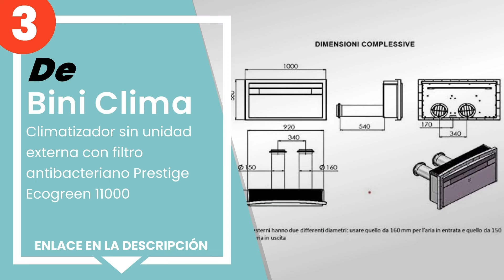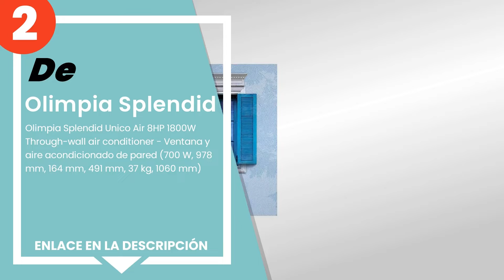Los 4 mejores aires acondicionados sin unidad exterior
✋ Aquí están los 4 mejores aires acondicionados sin unidad exterior, disponible en el mercado.

 4) Condizionatore senza unità esterna Argo APOLLO.

 3) Bini Clima - Climatizador sin unidad externa con filtro anti...

 2) Olimpia Splendid Unico Air 8HP 1800W Through-wall air condit...

 1) Olimpia Splendid 01492 - Climatizador fijo único, serie Smar...

00:00 - Intro
00:08 - 4) Condizionatore senza unità esterna Argo APOLLO.
00:51 - 3) Bini Clima - Climatizador sin unidad externa con filtro anti...
01:33 - 2) Olimpia Splendid Unico Air 8HP 1800W Through-wall air condit...
02:13 - 1) Olimpia Splendid 01492 - Climatizador fijo único, serie Smar...